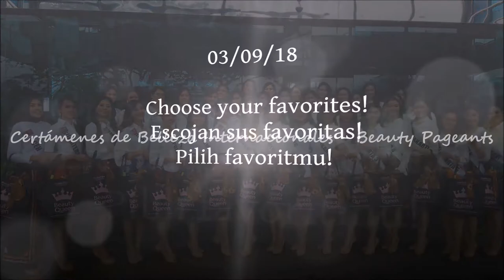Puteri Indonesia 2018 Contestants | Candidtas | Kontestan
03/09/18

Choose your favorites! | ¡Escojan sus favoritas! / Pilih favoritmu!

Good luck to all the contestants!
¡Buena suerte a todas las candidatas!
Semoga sukses untuk semua kontestan!

¡Denle like, comenten y subscríbanse!

Contestants / Candidtas / Kontestan:
-Kepulauan Sumatera:
1. Aceh - Nandiya Deva Puspa Dewi - @wiwikk_
2. Sumatera Utara - Sri Bunga Rizky - @bunga_hambali
3. Sumatera Barat - Resti Asda - @restiasda
4. Riau - Firsi Alda Feligia - @frsalda_
5. Kepulauan Riau - Yessy Fouryana Manullang - @yessy.fm
6. Jambi - Amalia Soleha Syaihu - @amsosya
7. Sumatera Selatan - Berliana Permatasari - @berlianaps
8. Bangka Belitung - Sonia Fergina Citra - @soniafergina
9. Bengkulu - Wita Ayu Aflida - @witaaflida
10. Lampung - Shafira Bella Sukma - @shafirabellas
-Kepulauan Jawa:
11. DKI Jakarta 1 - Aura Febryannisa - @aurafebryannisa
12. DKI Jakarta 2 - Asti Wulan Adaninggar - @asti_w
13. DKI Jakarta 3 - Mellisa Fortunita - @mellifortunita
14. DKI Jakarta 4 - Jesslyn Lim - @jesslyn_limm
15. DKI Jakarta 5 - Agnes Tifani - @agnestifani23
16. DKI Jakarta 6 - Karina Basrewan - @karinabasrewan
17. Banten - Vania F Herlambang - @vaniafherlambang
18. Jawa Barat - Tria Devitasari - @tria_devita
19. Jawa Tengah - Kidung Paramadita - @kidungparamadita
20. D.I Yogyakarta - Dilla Fadiela - @dilfadiel
21. Jawa Timur - Alshya Sekar Amaranggana Wibowo - @alshyaaw
-Kepulauan Bali & Nusa Tenggara:
22. Bali - Mirah Cynthia Dewi - @mirahcynthia
23. NTB - Lukita Kirana Putri - @kikykirana
24. NTT - Melati Tabita Kirana Thei - @melatiithei
-Kepulauan Kalimantan:
25. Kalimantan Barat - Wilda Octaviana Situngkir - @situngkirwilda
26. Kalimantan Selatan - Putri Intan Kasela - @putriintankasel
27. Kalimantan Tengah - Episcia Puspita Lautt - @episciapuspita
28. Kalimantan Timur - Cahaya Nur Hikmah - @cahayahikmaa
29. Kalimantan Utara - Desti Ayu Damayanti - @destiayudamayanti
-Kepulauan Sulawesi:
30. Sulawesi Selatan - Nadhila Maharani - @nadhilamaharani
31. Sulawesi Barat - Humaira Hunsul - @hera.humaerah
32. Sulawesi Tenggara - Diviayu Catur Wulandari - @dv.ay
33. Sulawesi Tengah - Sinar Wulandary Falembay - @sinar_wulandary
34. Sulawesi Utara - Stevany Carolin - @stevanycarolin
35. Gotontalo - Stefanny Sutedjo Pakaya - @stefanny_r.a
-Kepulauan Indonesia Timur
36. Maluku - Leinda Melissa Wattimena - @leindamelissa.w
37. Maluku Utara - Fifiyana A. Yusuf - @fifiyanayusuf
38. Papua Barat - Liberty Rumbruren - @liberty_rumbruren
39. Papua - Yuli Fonataba - @yuli_nella